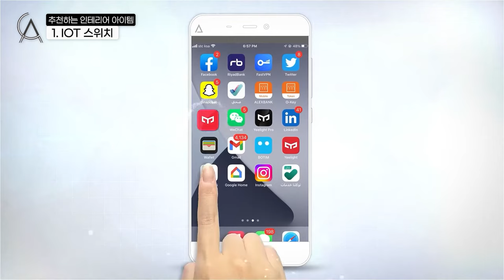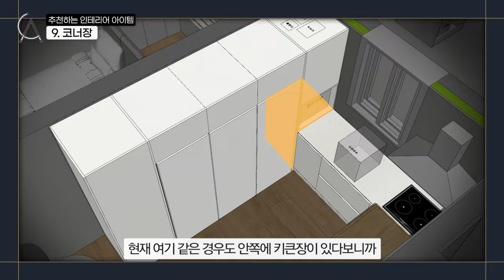⚒인테리어 필수 아이템 10가지⚒ 디자인과 실용성 동시에 잡는다고?? | 영등포 양평 성원아파트 | 30평대 인테리어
✅ Since 2013 ~
✅ 인스타그램에서 아파트컬처를 검색해보세요.